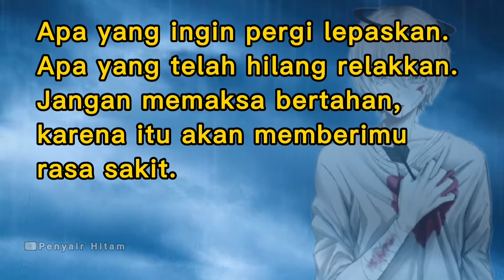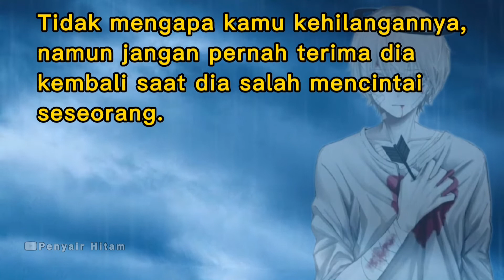KUMPULAN KATA KATA TENTANG PATAH HATI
Kehilangan seseorang yang kita sayang dan cintai pasti membuat hati kita sakit, apalagi penyebabnya karena adanya orang ketiga, mungkin bagi kamu yang sangat mencintainya akan membuatmu patah hati. Semoga kata motivasi buat kamu yang sedang patah hati akan membuatmu tidak lagi sedih, tidak lagi sakit. Karena yang hilang pasti akan tergantikan dengan yang baru, Percayalah.

Wassallam..